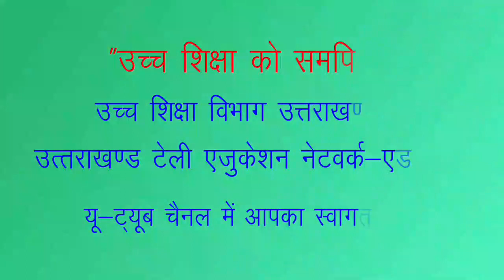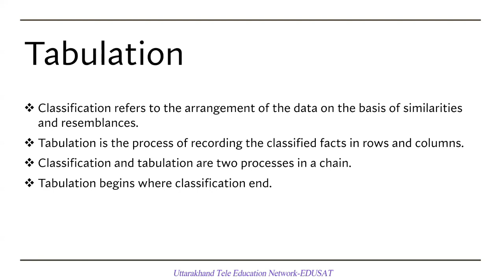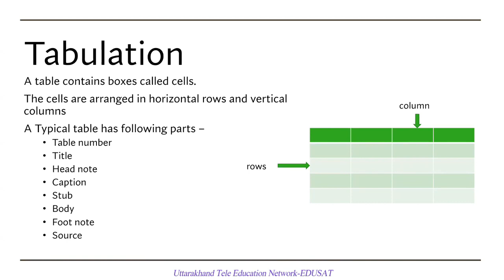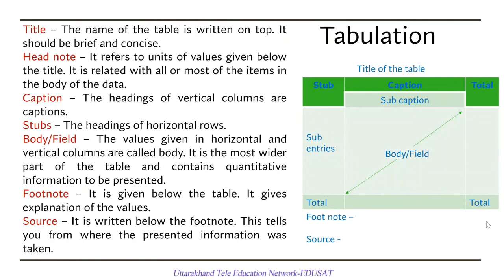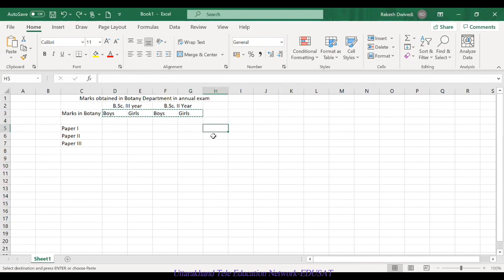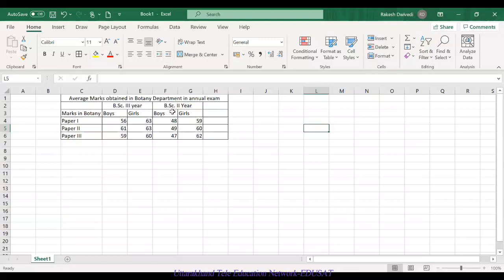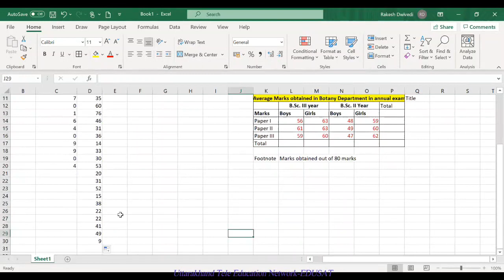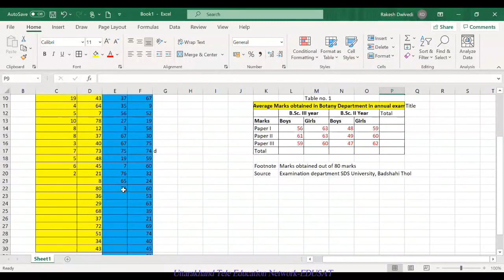Tabulation of Data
B.Sc. VI Semester, Dr. Rakesh Kumar Dwivedi